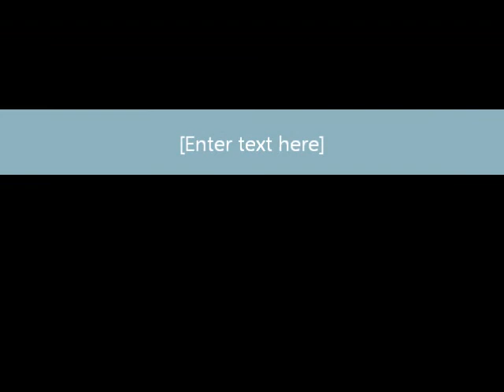AWNA2011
موقع "عونا" بالتعاون  مع إذاعة الجالية